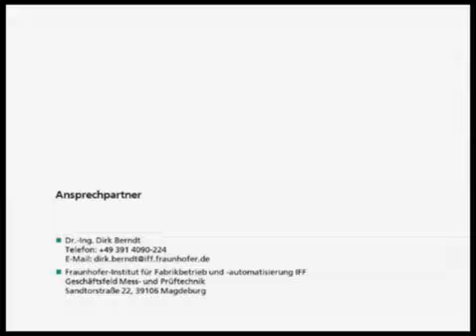Inertialsensorbasierte Zeiterfassung für Montageprozesse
Die Arbeitszeiterfassung bei manuellen Montageprozessen ist ein zentrales Element für die Planung, Steuerung und Entlohnung in Unternehmen. Bisher wurden Arbeitszeiten durch menschliche Zeitaufnehmer erfasst, die mit der Stoppuhr in der Hand hinter dem Mitarbeiter standen. Das bedeutete jedoch oft Stress für die Beschäftigten, ungenaue Daten und hohe Kosten für das Unternehmen. Zusammen mit dem Magdeburger Ingenieurbüro Dr. Gruendler hat das Fraunhofer IFF ein neues, automatisiertes Messverfahren auf der Grundlage von Inertialsensoren entwickelt. Mehr Info